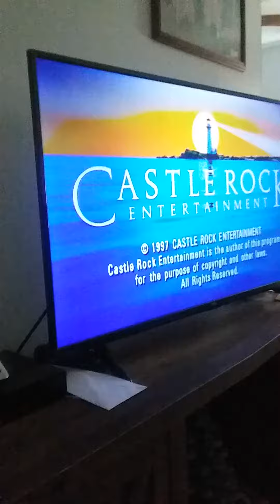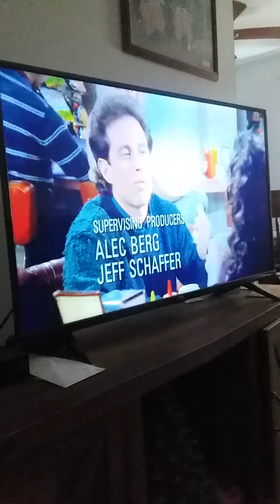Seinfeld intro mixes